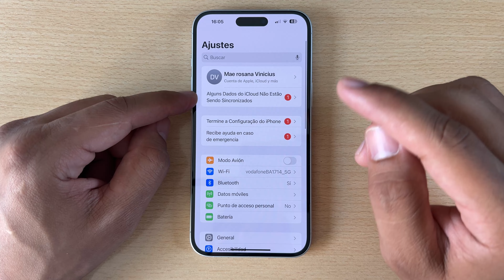Como Hacer Llamada Con Numero Oculto en iPhone 16, 16 Plus, 16 Pro y 16 Pro Max